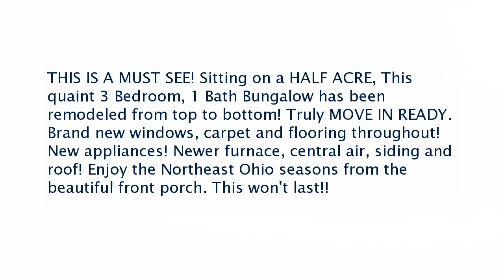Real estate for sale in Wickliffe Ohio - MLS# 3841513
30124 Jackson Ave
Wickliffe Ohio 44092
MLS# 3841513

THIS IS A MUST SEE! Sitting on a HALF ACRE This quaint 3 Bedroom 1 Bath Bungalow has been remodeled from top to bottom! Truly MOVE IN READY. Brand new windows carpet and flooring throughout! New appliances! Newer furnace central air siding and roof! Enjoy the Northeast Ohio seasons from the beautiful front porch. This won't last!!